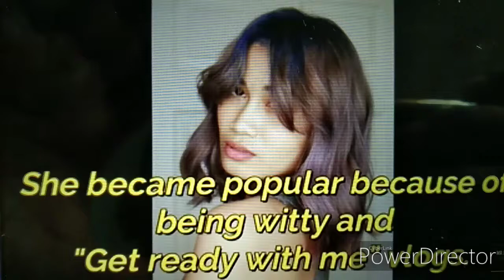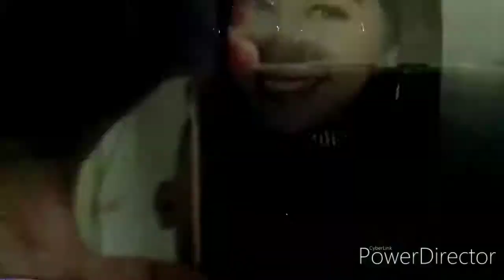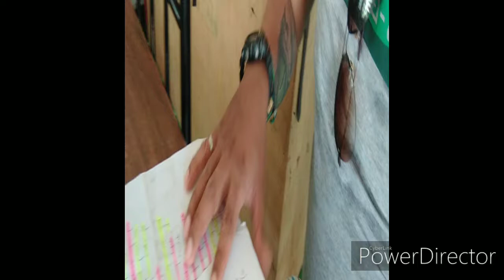Paano maging isang vlogger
Paano maging Vlogger?
Paano maging YouTuber?
Paano maging Creator?

lahat ng yan ituturo ko dito.

Itong video na Ito , ay Kaya NG lahat gawin, Kung kakayanin mo lang , kaseh itong video na ito , 5 hours higit ito , I make it 12 mins only. Round off na siya.

Madali o mahirap?

Kaya NG Pinoy Yan..

Buong araw ko ginawa tong video na ito.. GRABEH PALA MAG VLOG